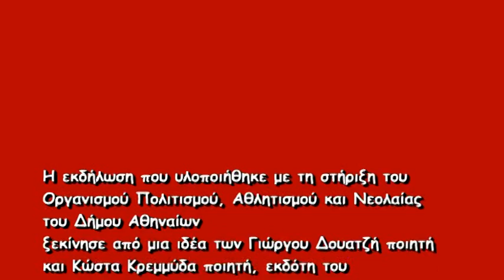42-«Είμαστε εδώ» 2014 Απαγγέλλει η ποιήτρια Κατερίνα Ζησάκη «μη βάζεις μαύρα γίνεσαι στόχος»